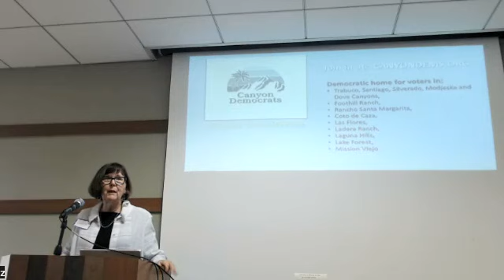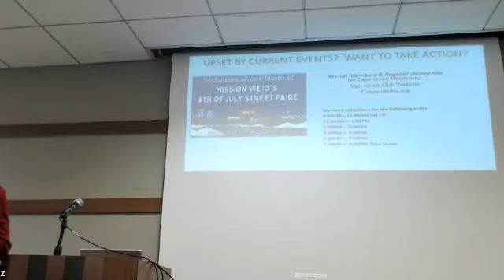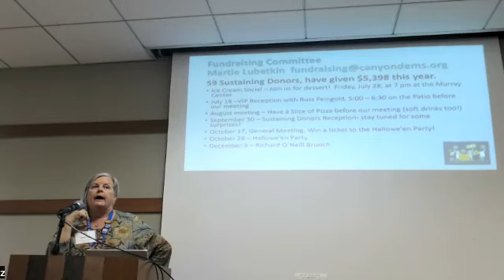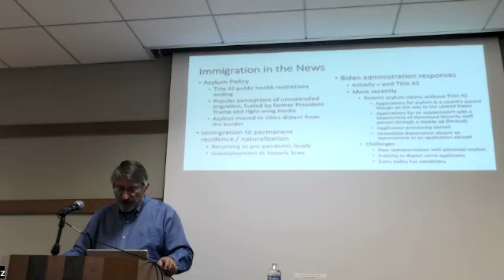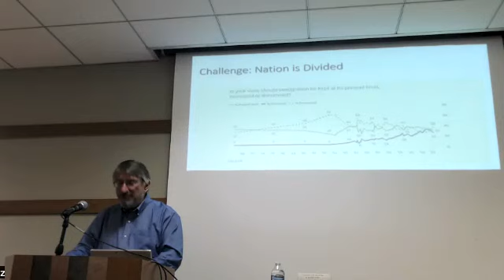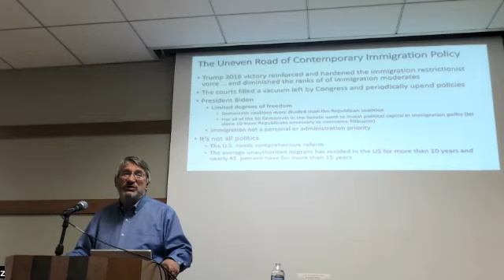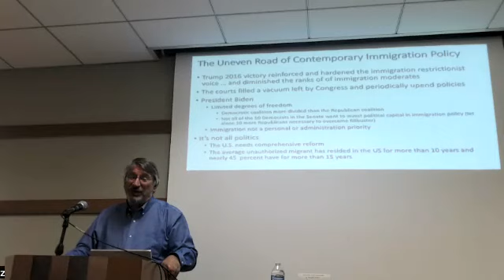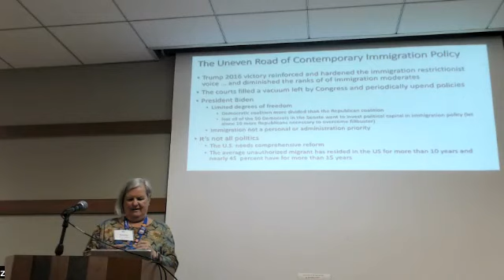Canyon Dems May 2023 Meeting Feat. Dr. Louis DeSipio